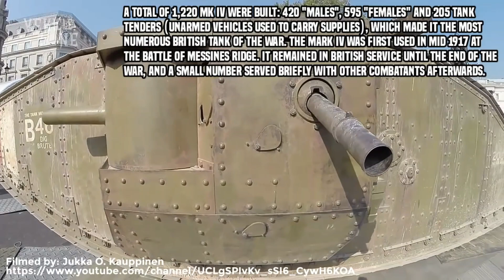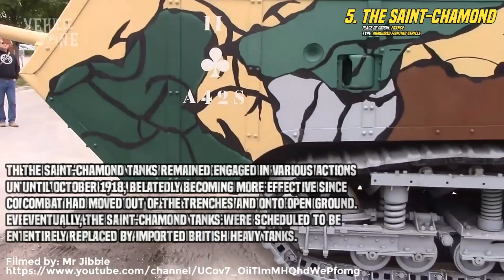7 Historical Army Tanks That Will Amaze You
Talking about best historical army tank in the world, it is not too difficult to answer which army tank is the best because there are not too much army tank models in this period. Nowadays, many advanced army tanks were designed and produced but these main battle tanks maybe not help change warfare as army tank can do in history. It is said that, army tank play an important role in world history and british tank, french tank, german tank, american tank and russian tank are on the top best army tank. In this video, we will take a look back to the past to review 7 old and best military and army tank, some of these army tank can run well after restoring. So, which main battle tank of history are the best? Please check out this list for details:
#1. Mark IV (British Army Tank)
#2. Mark V (British Army Tank)
#3. Renault FT-17 Light Tank (French Tank)
#4. A7V (German Heavy Army Tank)
#5. The Saint-Chamond (French Tank)
#6. M1917 Light Tank (American Tank)
#7. Schneider CA1 (First French Tank)

CREDIT/OWNER:
1. The  Mark IV

2. The Mark V

3. Renault FT-17

4. A7V

5. The Saint-Chamond

6. The M1917

7. The Schneider CA1